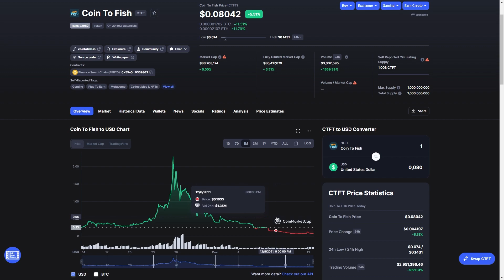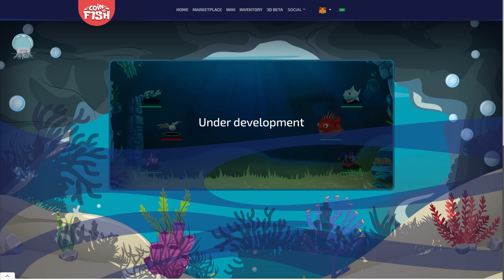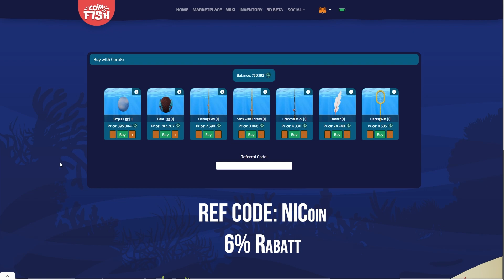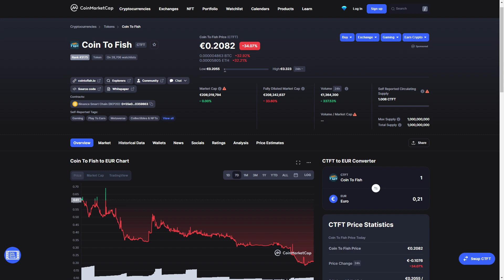CTFT STIRBT? Meine Meinung! | Coin to Fish Deutsch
Geht der CTF Token gegen 0 oder besteht Hoffnung?

Wenn Dir das Video weitergeholfen hat, würde ich mich über ein Like freuen!

Kapitel:
00:00 Stirbt Coin to Fish?
00:26 CTFT Chartanalyse
01:56 Vorstellung Beta
03:14 PVP Beta Leaks
03:37 Oracle System
05:04 Eier Kaufen Analyse
08:27 Austeigen oder Investieren?
09:28 Mein Fazit